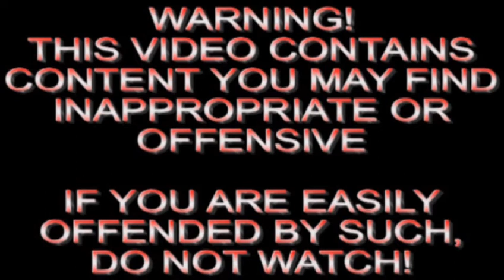Video Reviewer: "Dragon Ball Raging Blast 2 Video Review" by IGNEntertainment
In this episode of Video Reviewer, I review the Review IGN made on Dragonball Raging Blast 2.
BE WARNED: This video is actually abit of a rant as well so if you don't like rants, I wouldn't recommend watching this video